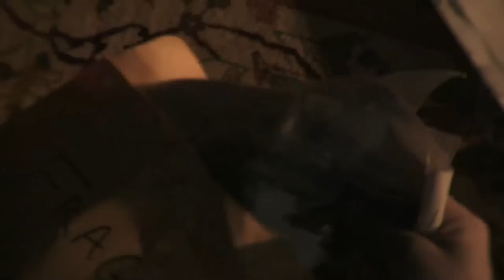United States: Fragments by Mathew Collins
Jury Level Winner for Help Wanted